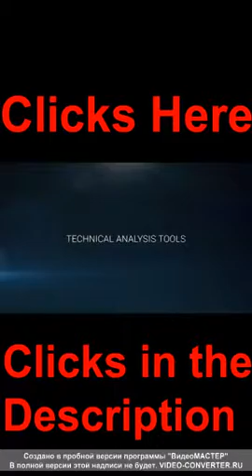Andre Lemon Patti Pie results FINALLY